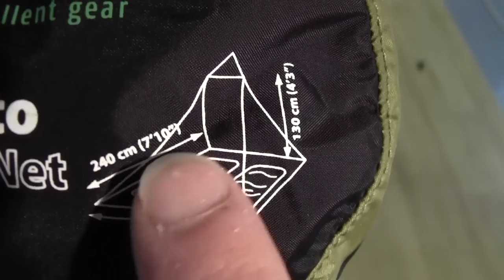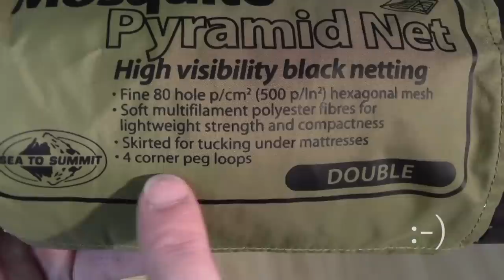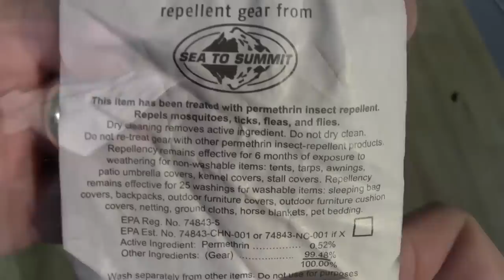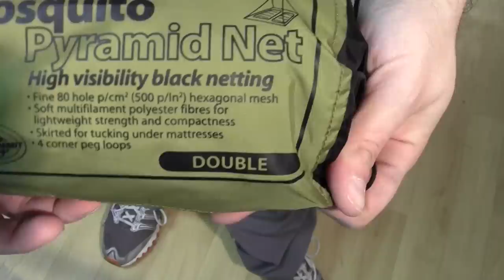Sea To Summit Mosquito Net Overview and Setup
In this video, I do an up close overview and setup of the Sea To Summit double pyramid Mosquito net.  Find out more about this awesome piece of gear here!

This net came in quite handy for me on a recent trip to Kenya where malaria is a problem. It's big enough for a couple to sleep next to each other and is quite breathable even though the netting is very fine.

See you outdoors!

If this is your first time with us, my name is Dave, and David's Passage is the name of my vlog. This passage in life started with a desire to share my love of the outdoors with the world. My hope is that those who tune into my videos will be inspired to venture out and enjoy all of creation for what it's worth. This video blog features videos on an array of outdoor-related topics, as well as DIY projects that might just help you more fully enjoy the outdoors.

Music you heard in this video was from the finger-style guitarist, David Youngman. I highly recommend you check him out.
I have obtained written permission from the original artist to use his music in my videos.